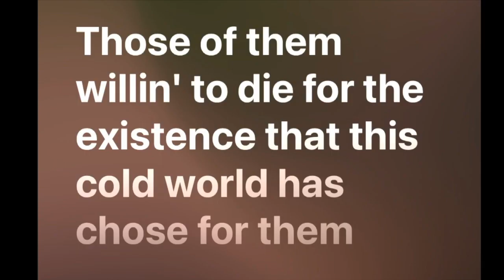RKOS WITH RICK (FUNNY GANG BEASTS MOMENTS)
hope y'all having a good day
enjoy the vid like and sub we appreciate the love and support
CHECK OUT THE PODCAST CHANNEL
CHECK OUT THE VLOG CHANNEL